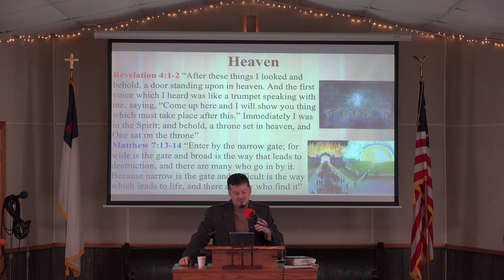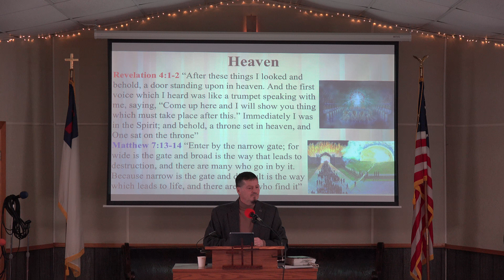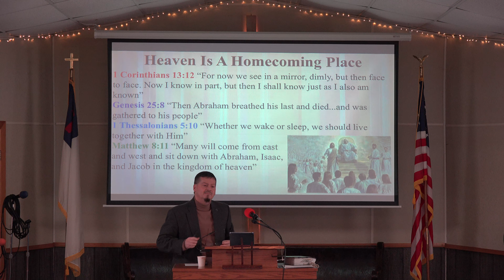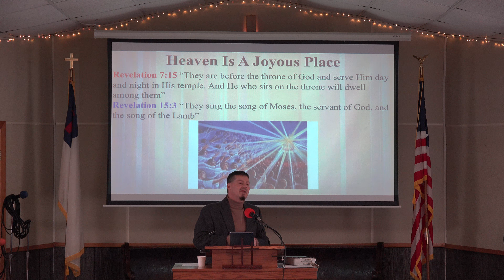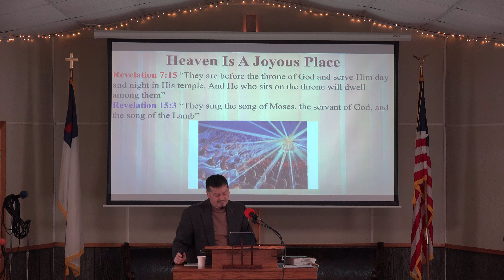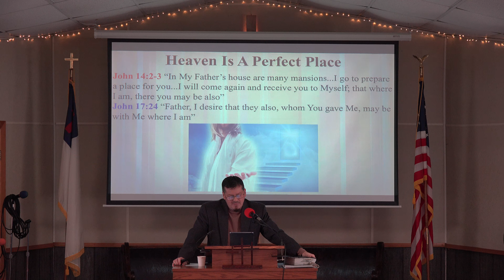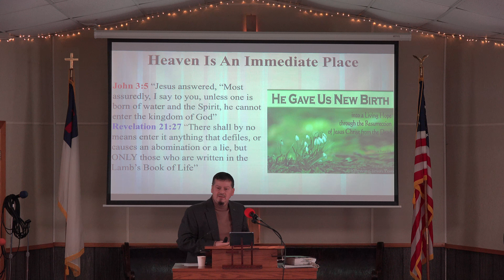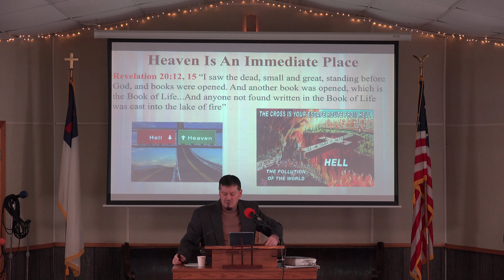Heaven | The Shepherd's Voice Podcast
You can also find our podcast on PodBean, Spotify, Amazon, Deezer, iHeartRadio, Google Podcasts, Stitcher, TuneIn, Listen Notes, Player FM, Pocket Casts, Podcast Addict, and SoundCloud!

You can find all of our current platforms through our Linktree!

-TIMESTAMPS-
00:00 Heaven
05:09 Heaven Is A Real Place
10:59 Heaven Is A Homecoming Place
18:03 Heaven Is A Joyous Place
22:03 Heaven Is A Perfect Place
30:42 Heaven Is An Immediate Place
43:00 Outro

About Silver Lake Community Church

◇◆◇◆◇◆ Our Mission ◇◆◇◆◇◆
Our mission is to know Jesus and to make Him known, to live by faith, to be known by our love for one another, and to be the voice of truth and hope.

"The Spirit of the Lord God is upon Me, because the Lord has anointed Me to preach good tidings to the poor; He has sent me to heal the brokenhearted, to proclaim liberty to the captives, and the opening of the prison to those who are bound; to proclaim the acceptable year of the Lord, and the day of vengeance of our God; to comfort all who mourn, to console those who mourn for Zion, to give them beauty for ashes, the oil of joy for mourning, the garment of praise for the spirit of heaviness; that they may be called trees of righteousness, the planting of the Lord, that He may be glorified." Isaiah 61:1-3

◇◆◇◆◇◆ Worship ◇◆◇◆◇◆
Our worship service is not about coming to church "to see what I can get out of the church service". It's about coming to church to have an opportunity to give back to God for all that He has blessed us with! Worship is giving all that we are to God, for all that He is! At SLCC, our worship service begins with a blend of contemporary music and traditional hymns that bring glory and honor to our Lord, as well as ministers to all ages. We also incorporate prayer, testimonies, scripture reading, ordinances of the Gospel (baptism and communion), and a Christ-centered message that is easy to follow, understand, and apply.

True worship is not about rituals or traditions, or even about "us". It's about our adoration of our Gracious Lord. It's about our reverence and honor of Him, not only for what He does for us, but for who He is. If we truly worship Him, it will produce a change of heart. We will have greater desire to love, obey, and draw ever closer to Him!

We don't believe that worship is a temporary experience set aside only for Sunday mornings or other church services. Our worship of Almighty God should be a constant, daily activity, that we express through praise, song, prayer, meditation on His Word, service to others, giving with a joyful heart, and living in a way that honors Him!

◇◆◇◆◇◆ Outreaches ◇◆◇◆◇◆
If you are interested you can donate to our church and help support our current outreach!